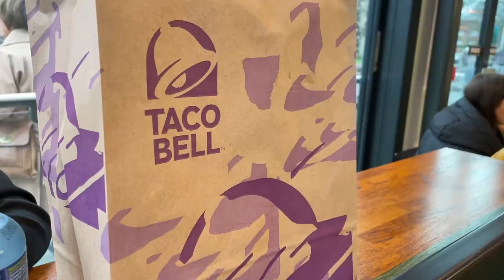Hoedt Debut Goal! Watford 1-1 Blackburn Rovers | Match Vlog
Wesley Hoedt marked his Watford debut by snatching a point for the Hornets at home to Blackburn Rovers following Bradley Dack’s first-half opener.